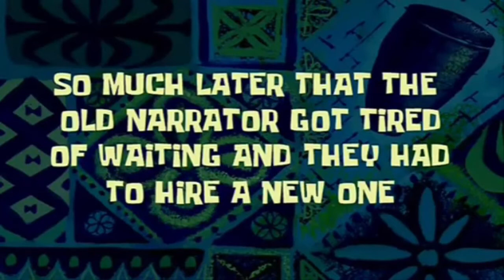Payday 2 with Nuck, Zero and Wrestler - 100% STEALTH BANK HEIST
This is Payday 2! You steal money, loot jewelry and cook meth. You also get to ziptie people and wear suits. It's like the movie "Heat" except we look nothing like Robert de Niro or Val Kilmer. We're sexier... Anyway watch us make awesome plans that quickly disintegrate into absolute insanity. Also, we don't condone the use of meth. Don't use it, don't sell it and don't cook it. Real life isn't like Breaking Bad. No one is Walter White. Now let's go make some money.

Game: Payday 2
Developer(s): Overkill Software, Starbreeze Studios
Publisher(s): 505 Games

LINKS, because everybody loves links